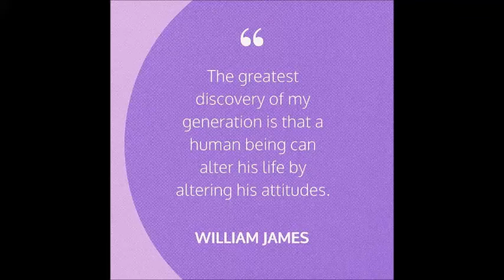Life 153: Learn to enjoy every minute of your life....Breathtaking, Awesome, Adorable!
Learn to enjoy every minute of your life. Be happy now. Don't wait for something outside of yourself to make you happy in the future. Think how really precious is the time you have to spend, whether it's at work or with your family. Every minute should be enjoyed and savored.